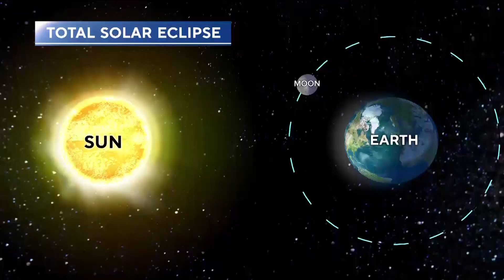Tens of millions of Americans look up for once-in-a-generation total solar eclipse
Tens of millions of Americans had their eyes on the skies today to see the solar eclipse.